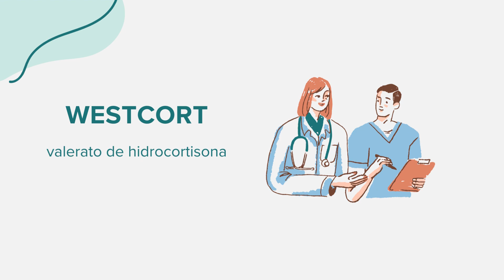Westcort (valerato de hidrocortisona) - Drug Rx Información (Spanish/Español)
Información general sobre Westcort (valerato de hidrocortisona). Contenido creado utilizando inteligencia artificial con el objetivo de conectar el acceso entre comunidades. Por favor, señale cualquier sugerencia o error en la sección de comentarios. ¡Gracias!